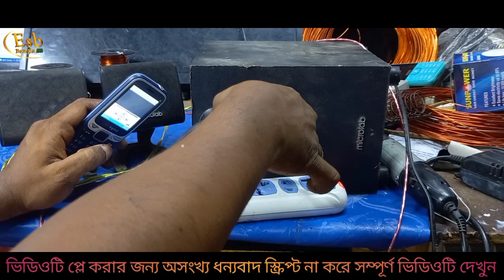How to repair Microlab speaker at home সহজেই রিপিয়ার করুন মাইক্রোল্যাব স্পিকার ঘরে বসে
সহজেই রিপিয়ার করুন মাইক্রোল্যাব স্পিকার ঘরে বসে

Easily repair the Microlab speaker sitting at home

বাসায় ফেলে রাখা মাইক্রোল্যাব স্পিকার গুলো অথবা যেকোনো ধরনের স্যান্ডবক্স গুলো আপনারা রিপেয়ার করতে পারবেন খুব সহজেই এই ভিডিওটা দেখলে সহজ পদ্ধতিতে কাজ শিখতে চাইলে আমাদের এই চ্যানেলের ভিডিও গুলো দেখুন এবং সার্ভিসিং করুন ঘরে বসে সাবস্ক্রাইব করে রাখুন আমাদের এই চ্যানেলটি সম্পূর্ণ ভিডিওটি দেখার জন্য অনুরোধ রইল